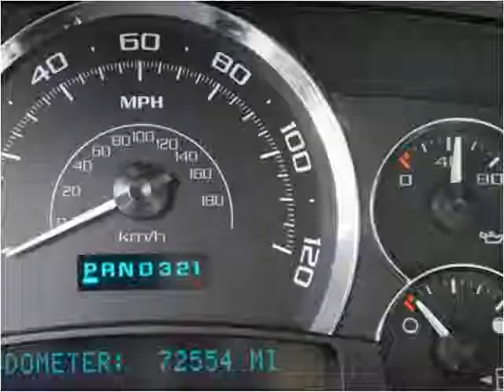2005 Cadillac Escalade EXT Used Cars Linden NJ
This 2005 Cadillac Escalade EXT is available from Arrow Motors.